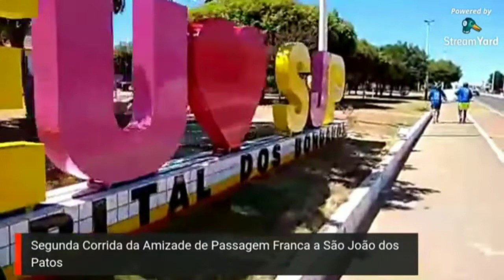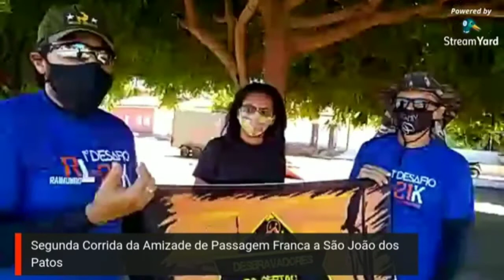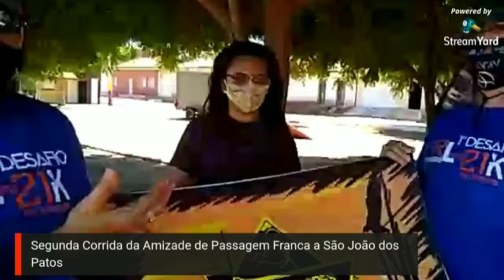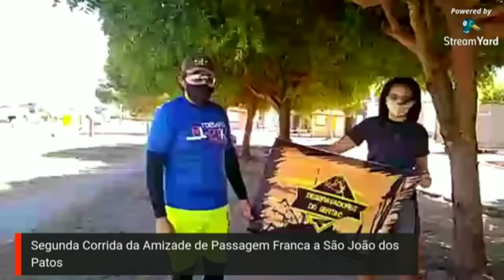Segunda caminhada de Passagem Franca a São João dos Patos